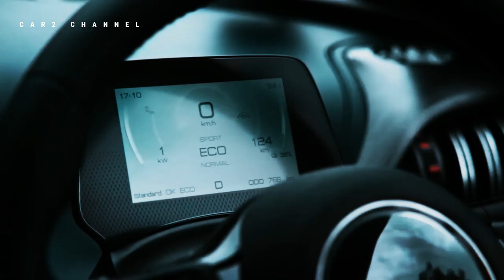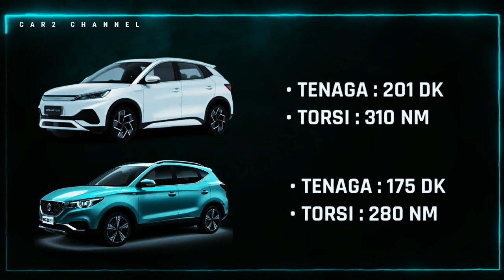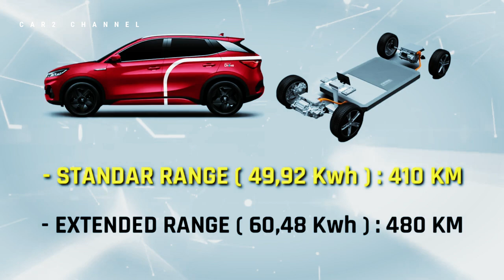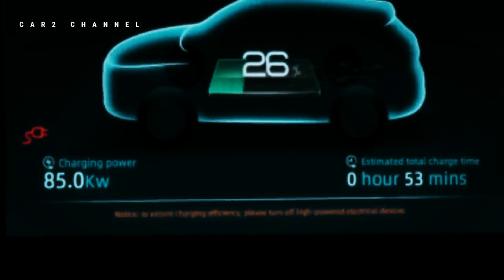Pantas Wuling Air ev Sampai Ketar Ketir@fitraeri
Atto 3 dan Dolphin memang merupakan dua mobil BYD yang  tersedia dalam versi right hand drive (RHD), salah satunya diluncurkan di Jepang, Thailand, Malaysia, Singapura, India, Australia, Selandia Baru, dan Inggris. .

 Atto 3 merupakan SUV crossover Corolla  yang dibanderol Rp 482 juta di Malaysia, Rp 471 juta di Thailand dan Rp 525 juta di Selandia Baru.
Music source.